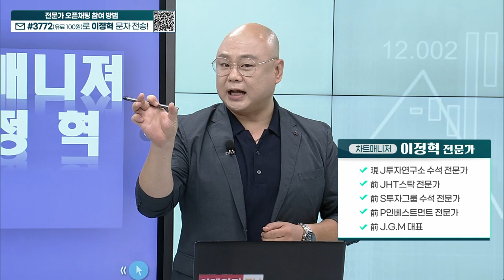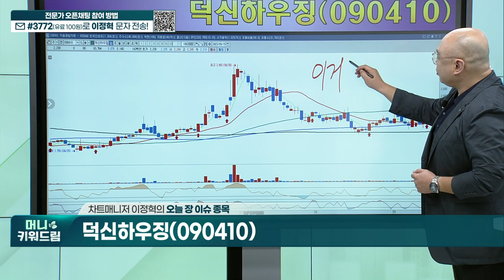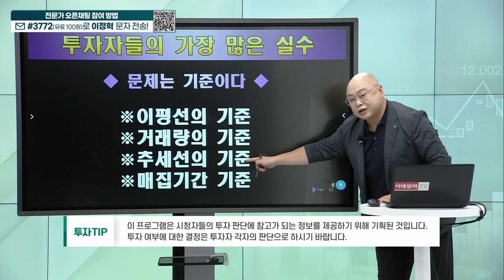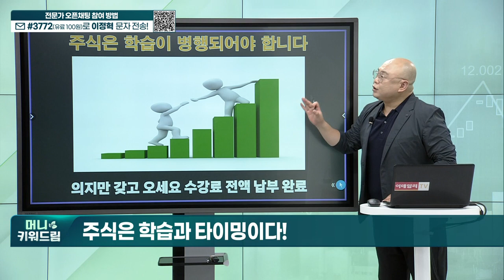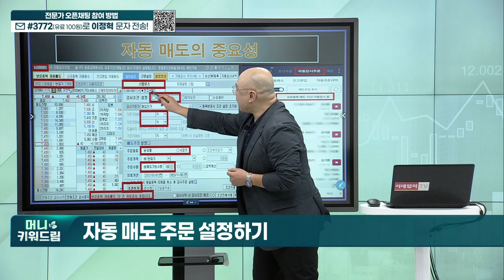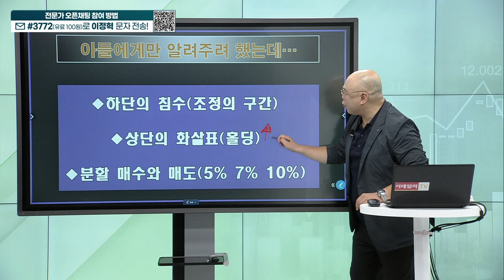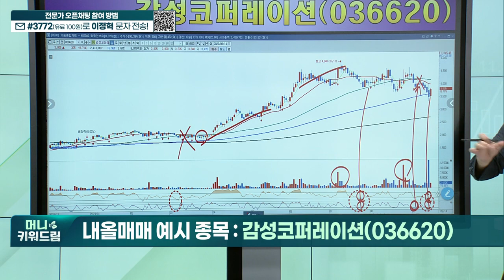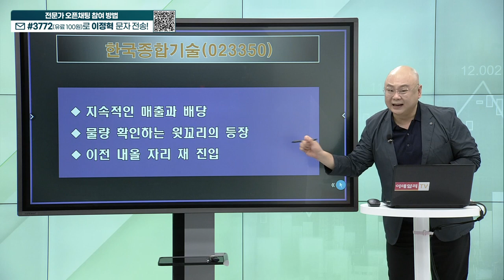대화제약, 야스, 우리이앤엘, 유진테크, 감성코퍼레이션, HD현대, 한국종합기술_머니키워드림 (20230915)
- 내올매매 기법
- 히든 종목